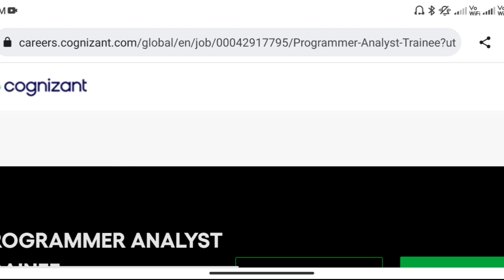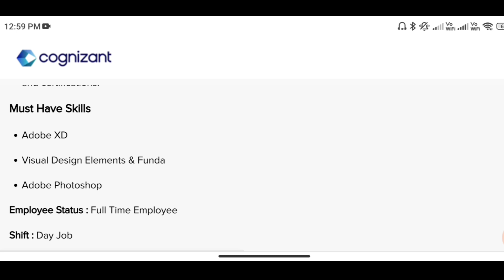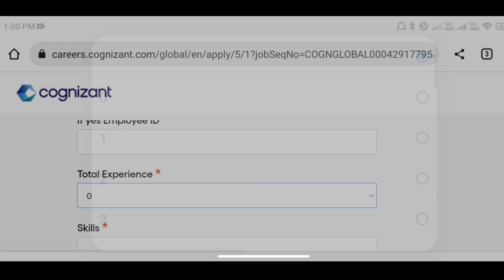Cognizant Recruitment 2022 Tamil |CTS Recruitment 2022 |Free Laptop kit |Work From Home|Jobs Tamizha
💥 For doubts ( instagram ) - jobs info tamizha

' Jobs info tamizha' youtube channel is the NO 1 educational youtube channel in tamilnadu. we provide job updates, career guidance, study materials and many more. subscribe and share our channel with your friends  !

Dear aspirant, we ' Jobs info Tamizha' youtube channel will update all government exams notifications, private jobs, arasu velaigal 2022 in tamil.

jobs info Tamizha, jobs info Tamizha, jobs info Tamizha, jobs info Tamizha, jobs info Tamizha, jobs info Tamizha, jobs info Tamizha,